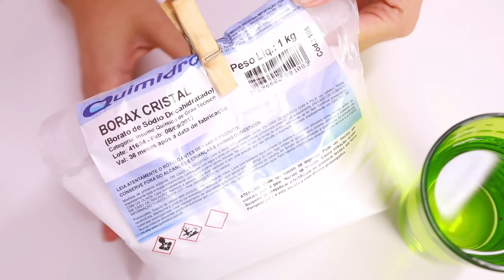SLIME DE SEREIA FÁCIL - PASSO A PASSO | KIM ROSACUCA